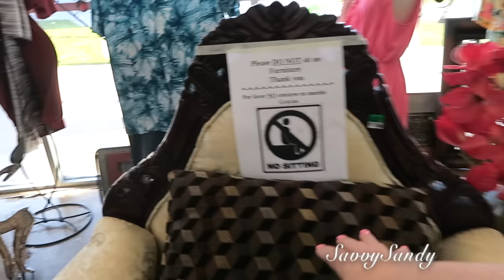COMO SON LAS TIENDA DE SEGUNDA MANO // RECORRIDO DECORACIONES JARRONES CANDELABROS MUEBLES Y PLANTAS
Hoy los invito a que vayamos hacer compras de  segunda mano a unos precios excelentes. Espero que les guste.

Tienda de segunda mano
Red White & Blue Thrift Stores
901 E. 10th Ave. #12
Hialeah, FL 33010 · In Flamingo Plaza

Video de como puedes hacer las hojas o plumas de lana

✓ Comparte !

2 Rollos de apleques plateados 4.4 Yards Crystal Rhinestone Ribbon, Diamond Sparkling Bling
3 yardas doradas Rhinestone Ribbon, Rhinestone Ribbon Roll (Gold, 1.5CM / 0.59inch Width)